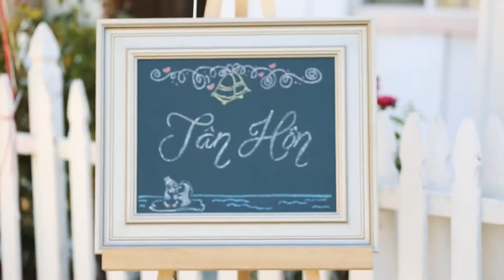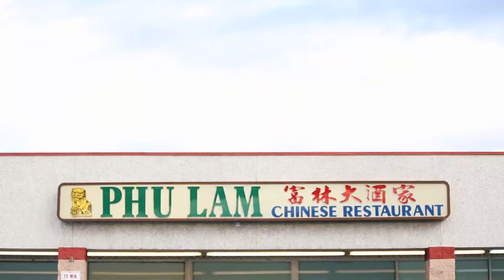The Quach's San Jose Wedding Video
John and Helen were married on a perfect August day in San Jose, California. To be honest, I didn't realize how beautiful the new architecture in the downtown area was and it made for a lovely backdrop for an afternoon of filming. From the morning's tea ceremony to the table toasts at the end of the evening, the Quach wedding was a lovely experience.

Details:

Shot/Edited: Dan Bowen
2nd shooter: Tony Santoro
Music (as chosen by the couple): “You Always Make Me Smile” – Kyle Andrews; “This is What You Do” – Bethel Music

Filmed in San Jose, CA.

Camera/equipment specs: Canon 5D Mark iii, Canon 7D, Canon 60D, 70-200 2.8, 50mm 1.2, Sigma 30mm 1.4, 24-105 f/4, Rhino Steadycam, DJI Phantom 2, GoPro Hero Black 3+